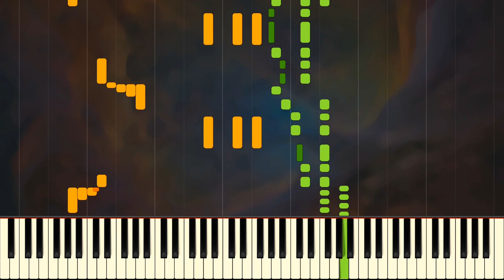The Crave (1900 ver.) // ENNIO MORRICONE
"It's exactly the same piece of music, darling..." - MIDI by Korg Lin.